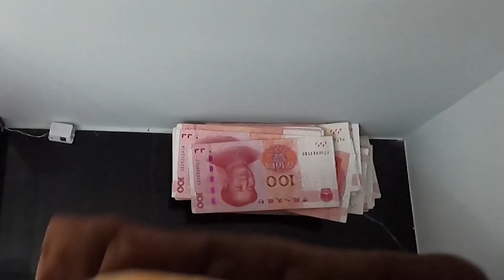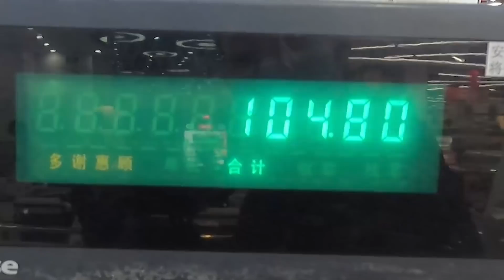1000块挑战超市所有种类泡面，旁边人像看傻子一样看我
1000块挑战超市所有种类泡面，旁边人像看傻子一样看我